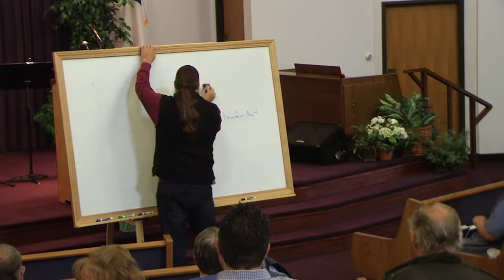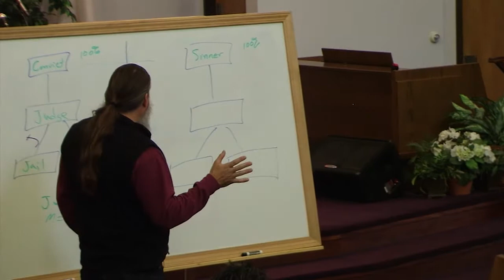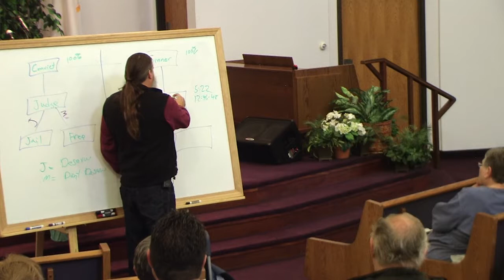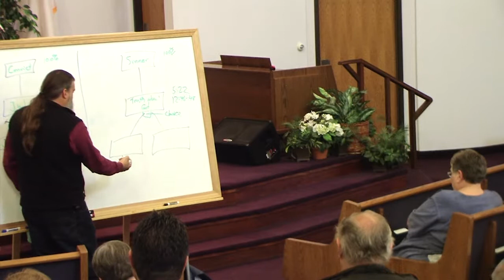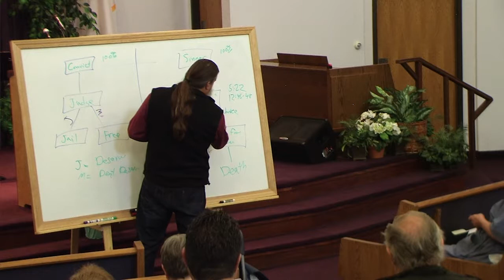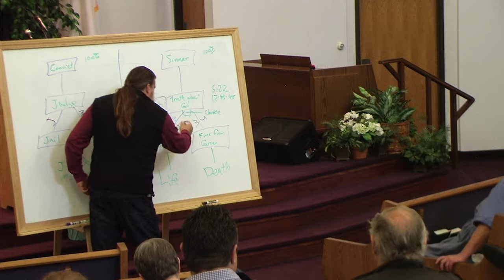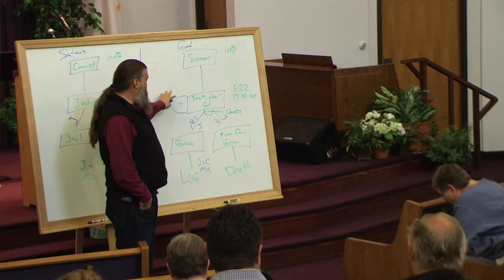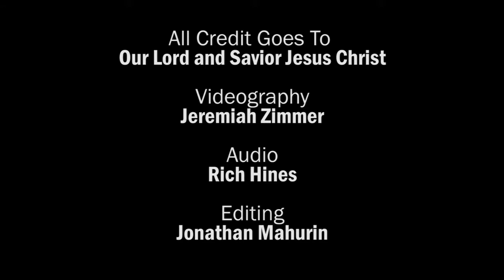Bobby Kalua | Justice and Mercy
Can it be that God's Justice and Mercy are the same thing? Explore the answer with Bobby as he looks at this important question.